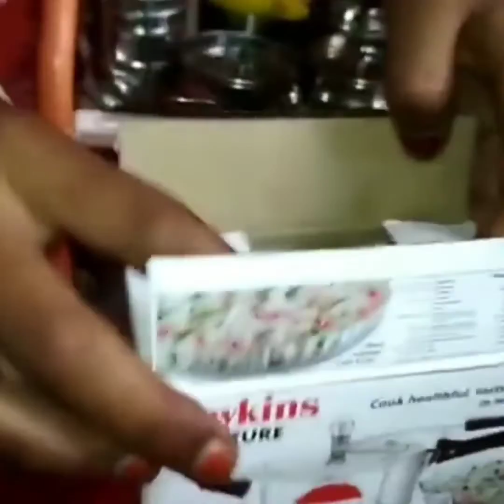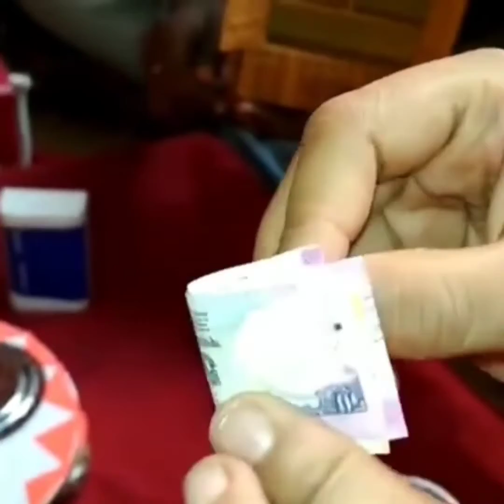Unboxing || MiniatureKitchen Set | unboxing miniature household items | miniature kitchen appliances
Music Credits
Musician: @iksonmusic